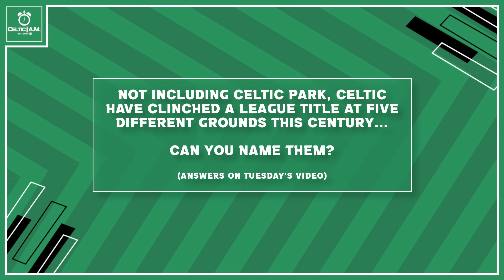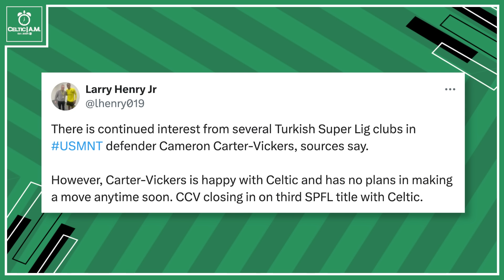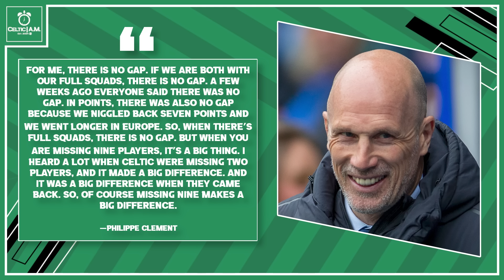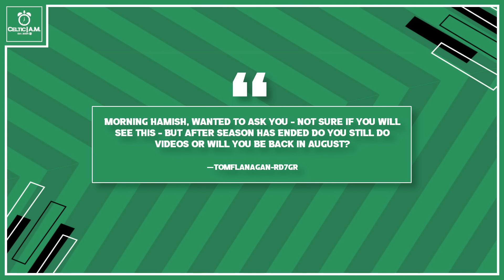Celtic fans get ready for a title party as reassuring Carter-Vickers update emerges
Hamish keeps the chat going as Celtic close in on a three-in-a-row title party.

Chapters:
00:00 Intro
01:28 Title party
03:01 Cameron Carter-Vickers
07:20 Alex McCarthy
10:22 Other chat